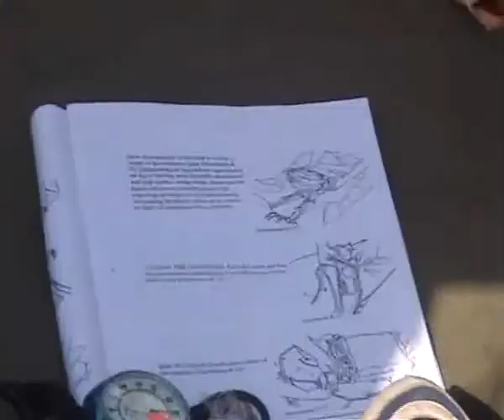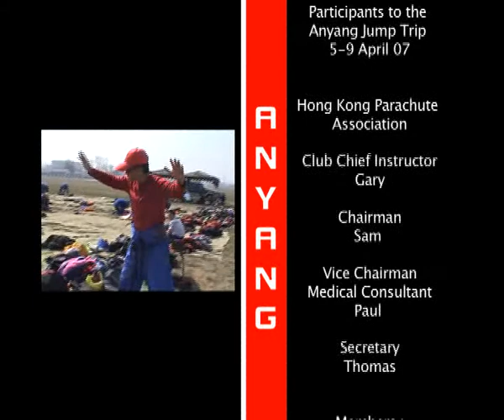Sky Diving Trip 2007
Anyang , China